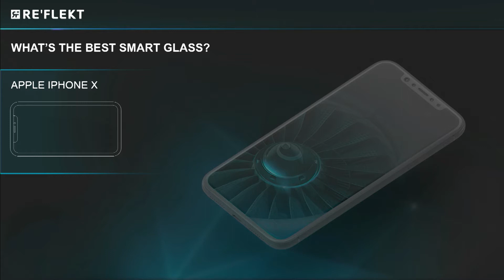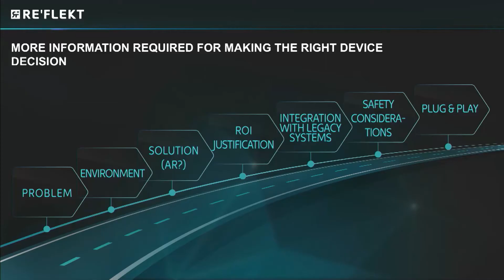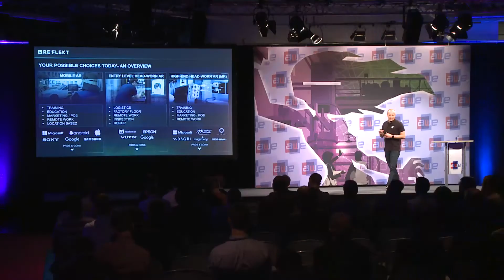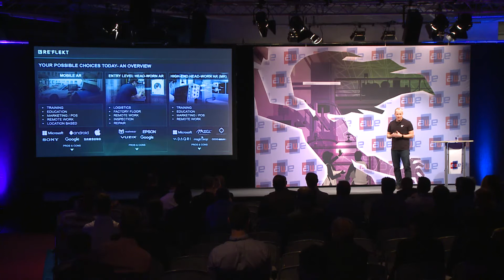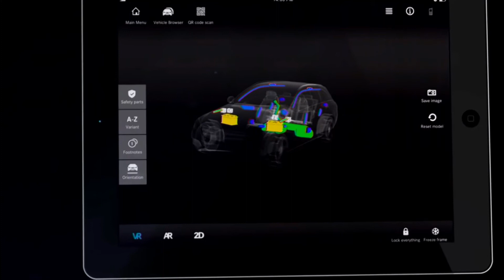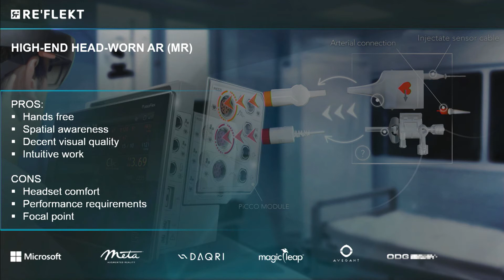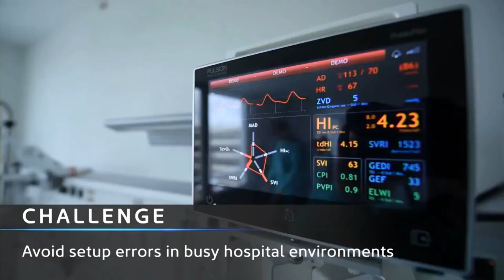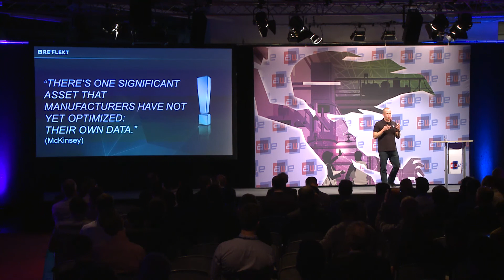Wolfgang Stelzle, RE'FLEKT: Strategies for Adopting Mobile AR and Smart Glasses for Your Enterprise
Wolfgang Stelzle - Founder & CEO at RE'FLEKT gives a keynote talk on Strategies for Adopting Mobile AR and Smart Glasses for Your Enterprise at AWE Europe 2017.

When incorporating Augmented or Mixed Reality solutions into your enterprise environment, the first decision is the most vital for deployment and success: ‘Which smart device best suits my business needs and use case?’. The smart device market is a jungle of diverse consumer and niche products - but where to start? Using real industry cases, let us give you the overview of what’s available, how varying work environments impact device selection, and, most importantly, which device best fits your industrial scenario.

This talk was featured on the Main Stage at AWE Europe 2017 - the largest conference for AR+VR in Munich, Germany October 19-20, 2017.